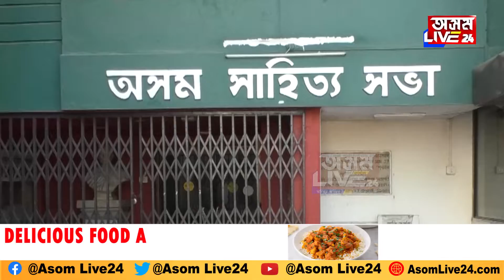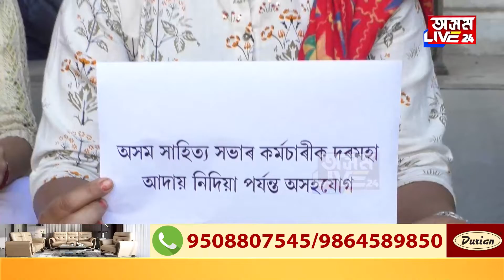অসম সাহিত্য সভাৰ অচলাৱস্থা, অসম সাহিত্য সভাৰ কৰ্মচাৰীৰ প্ৰতিবাদ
অসম সাহিত্য সভাৰ অচলাৱস্থা
অসম সাহিত্য সভাৰ কৰ্মচাৰীৰ প্ৰতিবাদ